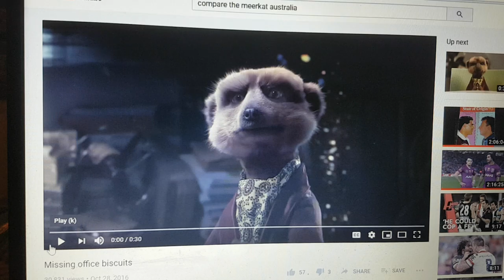Compare The Market 2016 Ad